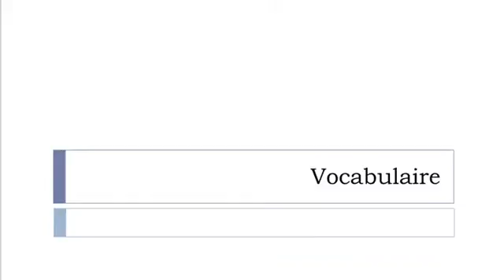Imparare il francese = Vocabolario = assistenza a terra